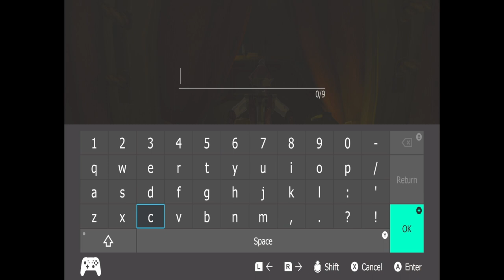Zelda BOTW - Ta'Loh Naeg's Teaching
I go by the name "thecreatures," and I invite you to join me among the trees. Gaming is my passion, and I also have a deep appreciation for craft beer, anime, skateboarding, comic books, and punk music. So, let's have a good time and show some love to the stream.